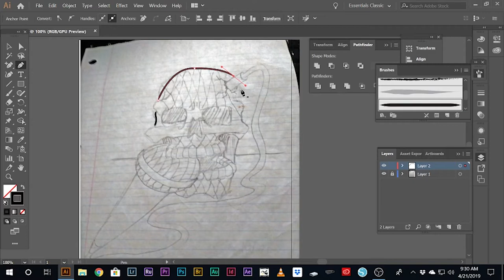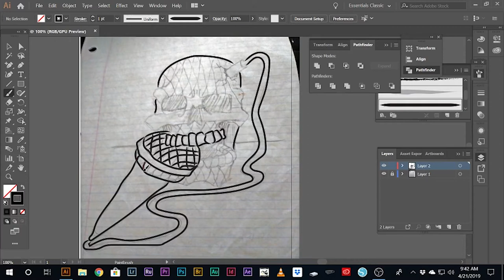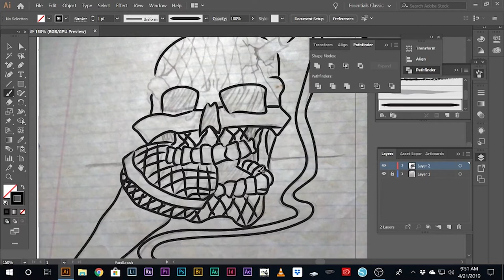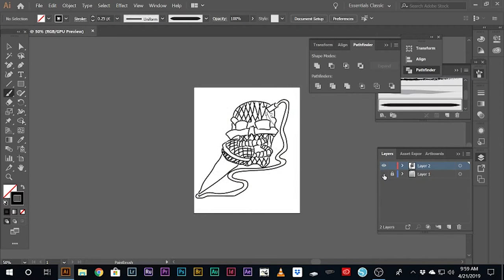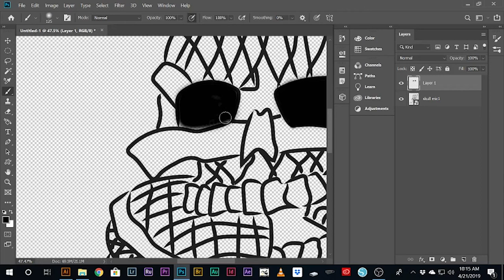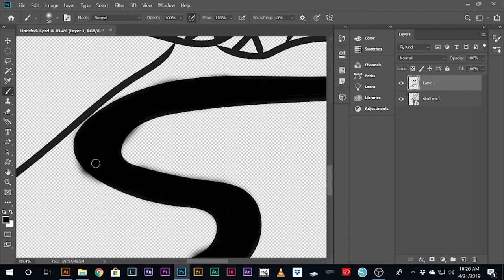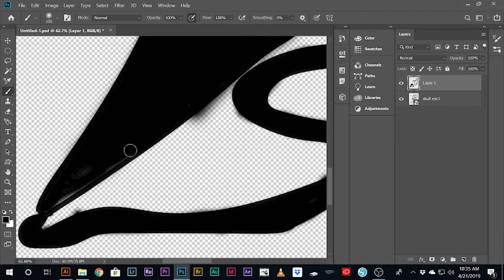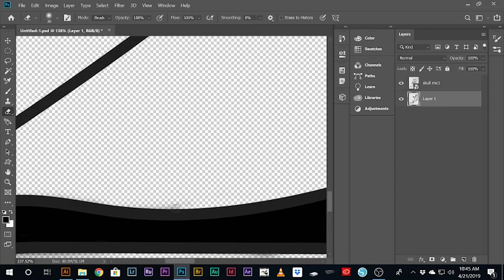Tracing a sketch in Adobe illustrator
First, let me start out by saying i'm learning all of this as I post it. This is one of the designs that will be in the twelvegoneapparel "Life and a Mic" t-shirt line. this is not the final design. Just practice.
beat by: Bangel Beat King